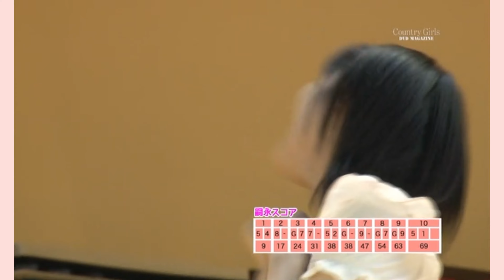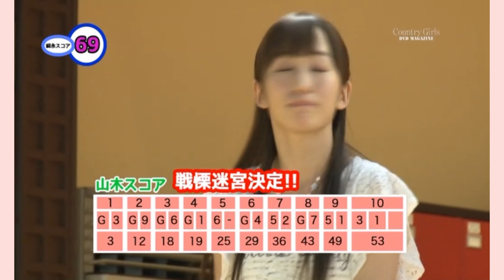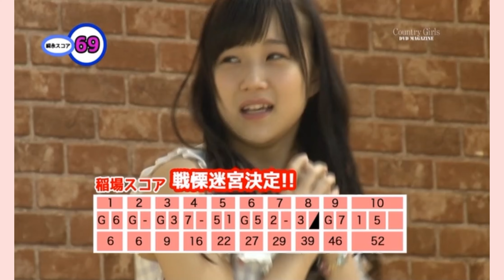一回落ち着こう。まなかん、放心状態・・・（途中音量注意ですが、まずはみんなでボーリング）_Magazine1_【カントリー・ガールズ】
「メルカリ」も良かったら覗いてください～

まなかんの放心状態が～すごいです

カントリー・ガールズ

_1